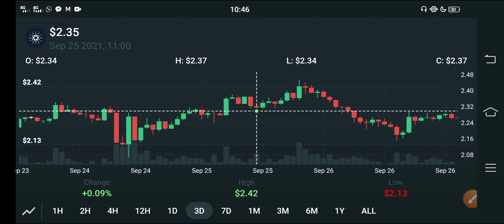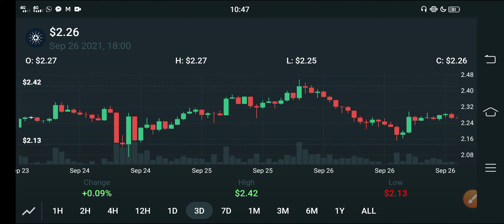Cardano Going Crazzy! || ADA Price Prediction || CARDANO Today Update